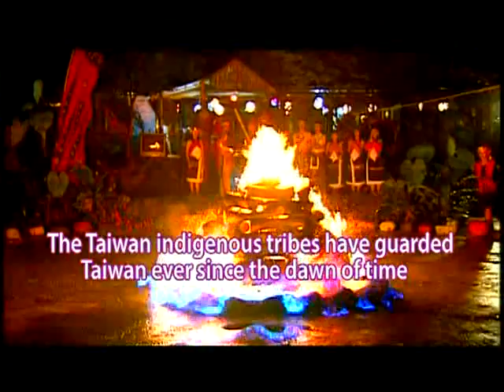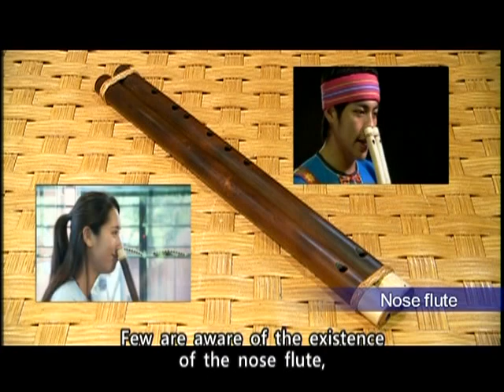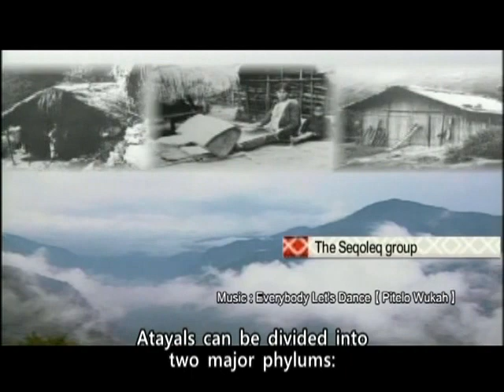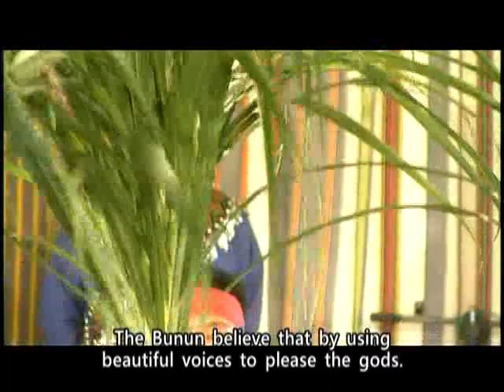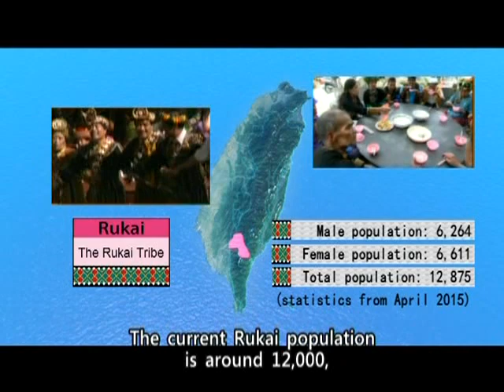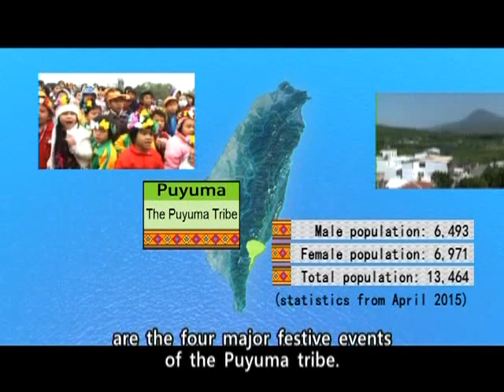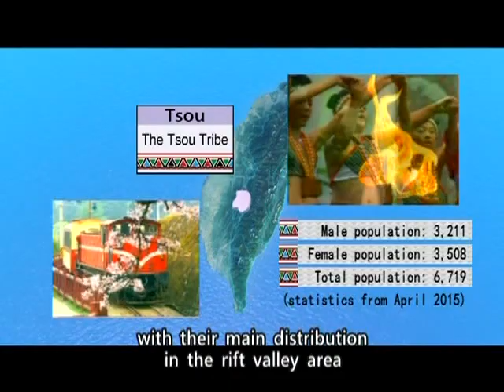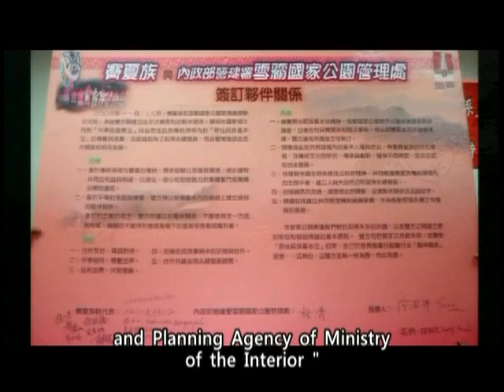An intoduction to Taiwan's indigenous Peoples-part 1